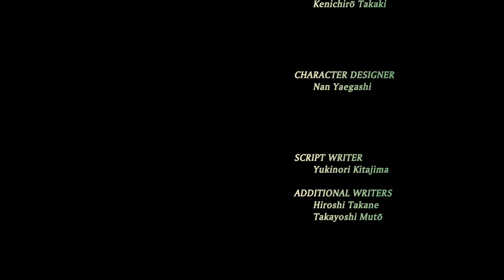SENRAN KAGURA ESTIVAL VERSUS (PC) - So Happy (Medium) (RTX 4070)